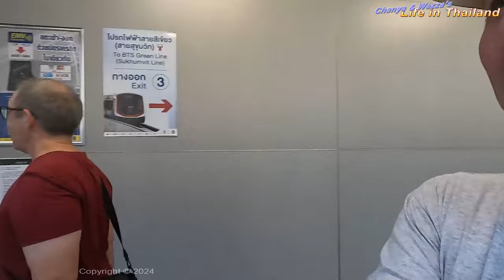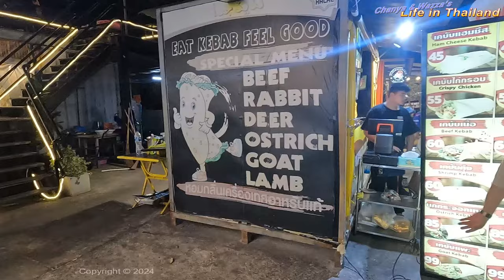Srinagarindra Train Night Market - Bug Eating - Vintage Cars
Experience a unique Friday night adventure as we journey to the Srinagarindra Train Night Market along the MRT Yellow Line. Despite encountering some hiccups earlier in the day with train issues, our excitement wasn't dampened as we embarked on this culinary and automotive escapade.

Navigating through intermittent train frequencies and a brief walk from the station, we were greeted by a vibrant atmosphere adorned with an array of eateries and bars lining the route. Our anticipation soared as our friend Trolls, a seasoned explorer, recommended this market for its exotic delicacies - bugs. Though initially sceptical of this unconventional treat, we couldn't resist indulging in Thailand's culinary quirks.

Amidst our bug-eating expedition, we stumbled upon a delightful surprise - a collection of vintage cars that instantly captivated our attention. The unexpected encounter with custom hot rod cars being prepped further added to the thrill of our visit.

Venturing deeper into the market, we encountered a vendor offering a selection of edible insects, including mealworms, crickets, silkworm grubs, and even cockroaches. With Trolls as our guide, we daringly sampled the mealworms and were pleasantly surprised by their palatability. However, opting for a more conventional palate cleanser, we washed down our adventurous snack with a refreshing beer before indulging in a satisfying burger to round off the evening.

Join us on this exhilarating journey through the Srinagarindra Train Night Market, where culinary experimentation meets vintage charm, creating unforgettable memories and unexpected delights.

Srinagarindra Train Night Market
ตลาดนัดรถไฟ ศรีนครินทร์

Chanya's Tiktok - @alice_beauty
My Tiktik - @PopeKael